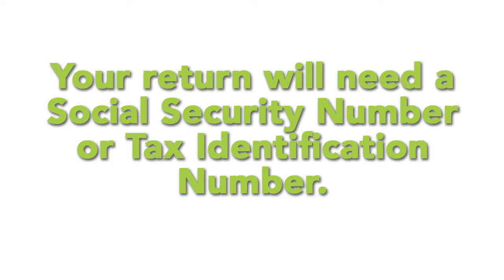How the IRS Treats International Taxpayers and Returns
The proper tax reporting of international and foreign income is rather onerous. Be aware that the stakes are much higher and the returns can become much more difficult if you have a foreign bank account, a foreign corporation, a foreign pension and even a foreign life insurance policy.

Frequently Asked Questions About International Taxpayers and Returns

If I am a U.S. citizen living outside the U.S., do I need to file a U.S. tax return?
Yes. Your worldwide income is subject to U.S. tax, so you will need to file a tax return. Note that there are likely to be various exclusions and deductions you can apply that may reduce the tax you owe.

If I pay tax overseas, do I still have to file a U.S. return?
Yes. You will need to file a U.S. return unless you revoke your residency status in the U.S. or your U.S. citizenship.

When do I need to file a U.S. return?
If you are outside the U.S. and Puerto Rico, you will typically need to file your return no later than June 15 in the year following the tax year you’re filing for. You can request an extension to delay filing until December 15. Note that tax underpayment penalties and interest will accrue from June 15.

Do I need to file additional forms in addition to my U.S. individual income tax return?

In some circumstances, you may be required to file additional forms. These can include:

If you have foreign assets worth over a certain amount, you may have obligations under FBAR or FATCA reporting rules.

If you run a business outside the U.S., you may need to file additional forms like Form 5471.
If you are claiming certain foreign exclusions or deductions, you will need to file the relevant forms.
There are some other circumstances where additional reporting and forms may be required.

If I am not a U.S. citizen or resident, and I live outside the U.S., do I still need to file a return or pay U.S. taxes?
If you’re a nonresident alien, you may need to file a return and pay taxes if you have any income sourced from the U.S.